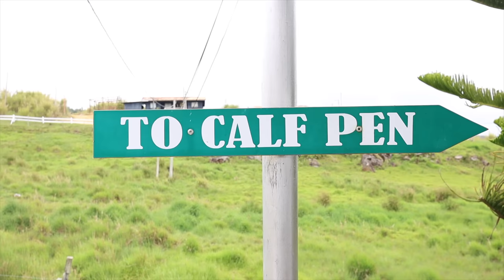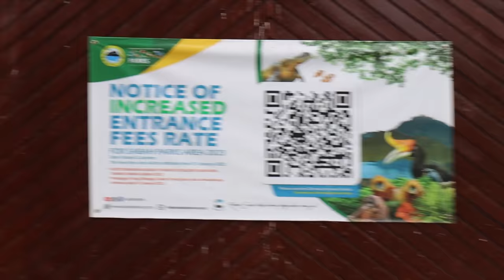BEAUTIFUL DAY TRIP TO KUNDASANG 🇲🇾 FIRST TIME DRIVING ON THE LEFT SIDE OF THE ROAD! 😬 [Sabah Vlog]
It felt great to put on a denim jacket :)

Malaysia just keeps blowing our minds away 😍
In today's vlog we check out a super fun suspension bridge, we visit the famous Desa Dairy Farm, and end the day in the insanely beautiful Kinabalu Park. This part of Malaysian Borneo is nicknamed 'the New Zealand of Malaysia' and even though we've never been to New Zealand, it felt that way. The state of Sabah is so stunning. We only wished we had more time to see more of Malaysian Borneo.

We hope you enjoy this random vlog lol - things didn't go as planned and the weather didn't cooperate, but we hope you still enjoy it.

XO,
Aimara & Gordon

OR

- USEFUL LINKS:

★ CAR RENTAL COMPANY WE USED IN KK: Bro Car Rental Kota Kinabalu (we promise they're serious 😂) - their phone number is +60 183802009 (contact them via Whatsapp)